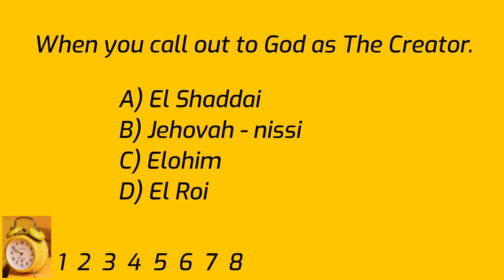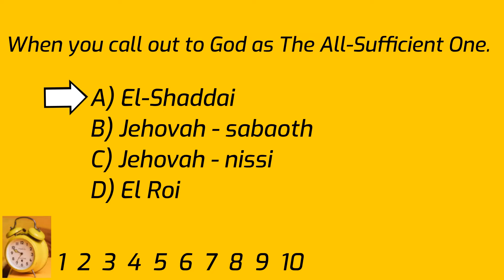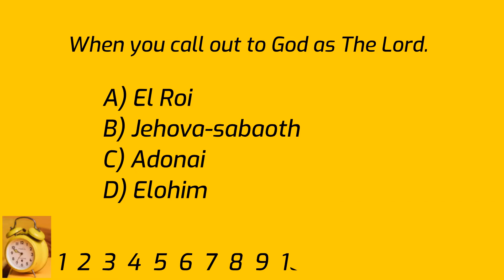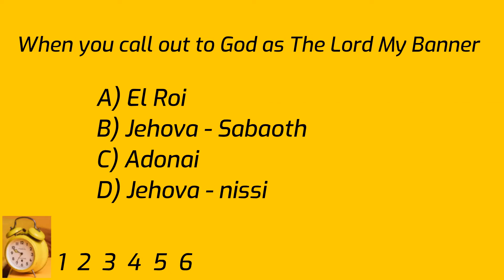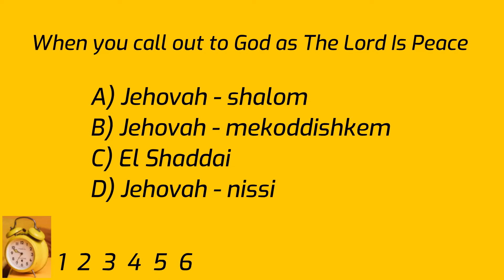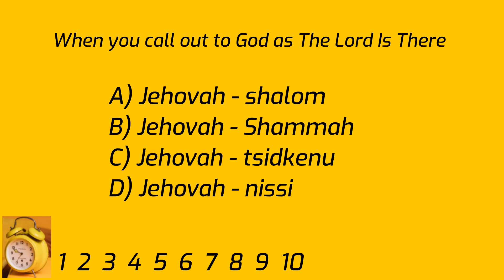Bible Quiz, Names of God in The Bible. Call upon the power of God's Name!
God loves You! I would love to hear from you. Be filled with the Holy Spirit, Wisdom, Love and Success in your life and may you share your blessings with others!
Sincerely,
Bella Sophia